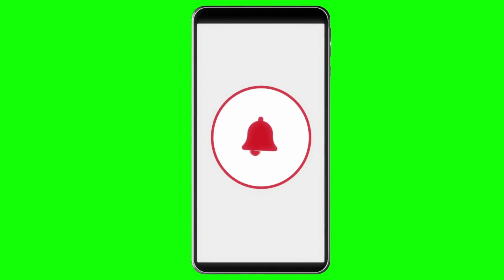[Aterrador] El CANIBAL de la BALLESTA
Descubre la aterradora historia del Caníbal de la Ballesta, el infame asesino inglés Stephen Griffiths. Sumérgete en los oscuros detalles de sus crímenes mientras exploramos su escalofriante trayectoria. No te pierdas este relato impactante que te mantendrá al borde de tu asiento.

Si te ha gustado el vídeo, deja tu like, haz algún comentario y no olvides suscribirte a este CANAL para no perderte ninguno de los próximos vídeos que subiremos cada semana.